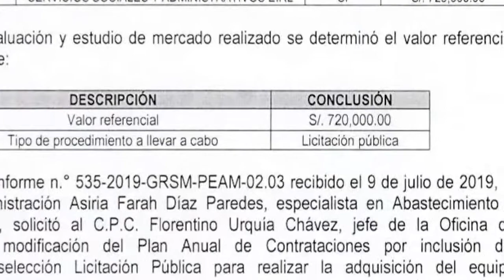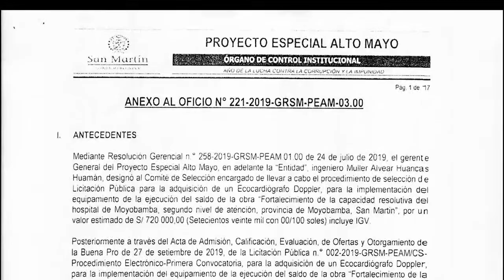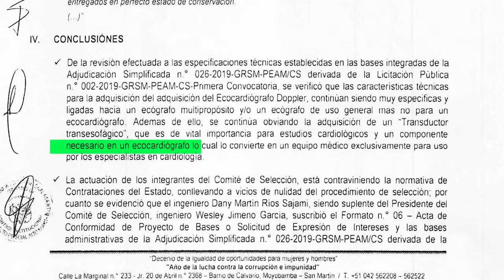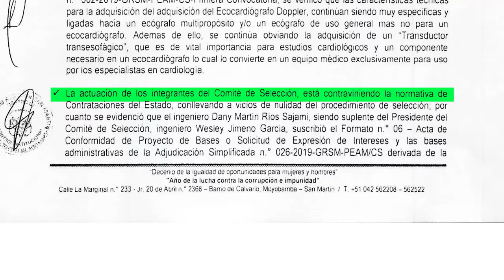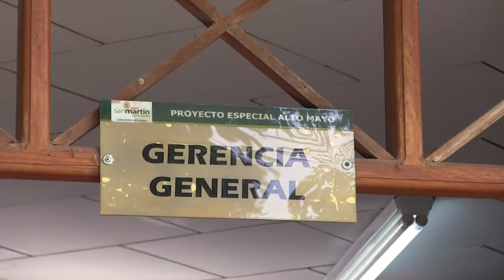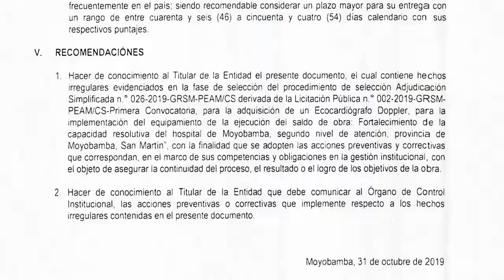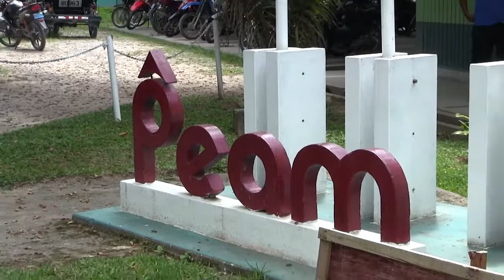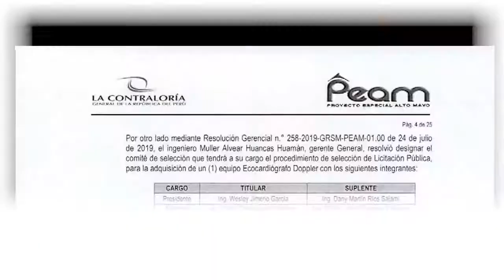OCI VUELVE A OBSERVAR LICITACIÓN EN EL PEAM – MOYOBAMBA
De acuerdo a las evaluaciones que realiza el MINSA, cada una hora se registran casos de infarto en el Perú. Este mal cardiaco, es una de las primeras causas de mortalidad en el mundo. Problema que ya no es exclusivo en personas mayores de 40 años, hoy se han dado varios casos de jóvenes que han fallecido producto de ese mal.